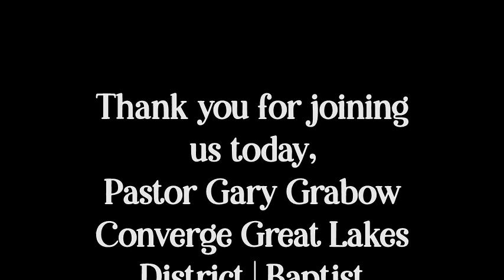Confidence In Christ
1 John 5:14
Pastor Gary Grabow
Woodland Church
Ironwood, Michigan